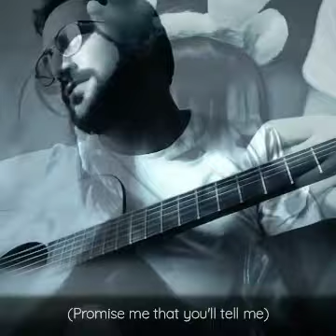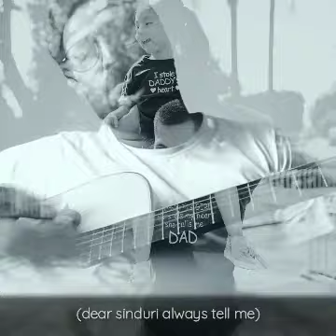SINDURI (Raw) | Odia song new | A tribute to Father daughter relationship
Amish Tripathi calls feminine way of life to be a way of freedom, passion and beauty. At its best, it is compassionate, creative and especially nurturing towards the weak.

This idea of femininity is obviously not restricted to any one gender. It is an ideology that I identify with, the most.  For 27 years of my life, I have discovered and rediscovered this idea through various people I was fortunate enough to meet in my life.

Out of all the stories I have witnessed, the most poignant has to be of a lovely daughter, who was very close to her father, but lost him and a very young age. Parallel to that, a loving father who lost his 10 year old baby daughter. And I was present there, alongside both of them through their catastrophic loss, at different places and different times. I witnessed their love. Their desire and yearning to fulfill each other, the infinite inspirations they drew from each other. I had never witnessed so much love, so much of compassion. It moved me, it stayed in me. It lingered inside my mind for a very very long time. I now have a name for this feeling, "Sinduri".

Sinduri, as an original composition would always be a special one for me. I hope to sing it to my niece one day, with the hopes that she treasures it forever.
This song encompasses all the love in the world, that a father and a daughter have for each other. This song is essentially a humble attempt to pay a tribute through words and tunes, to all the fathers and daughters who've inspired me.